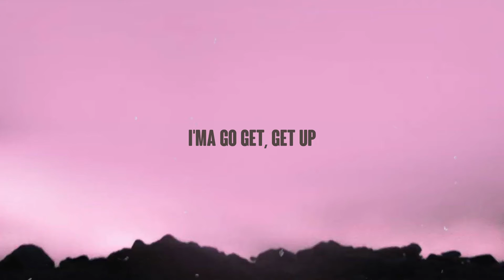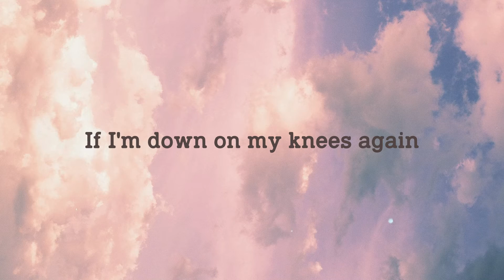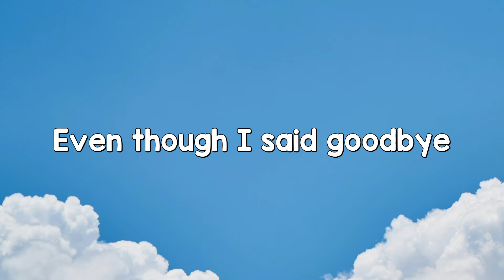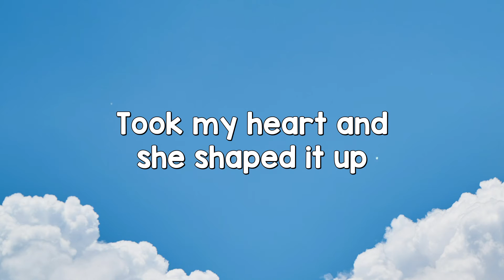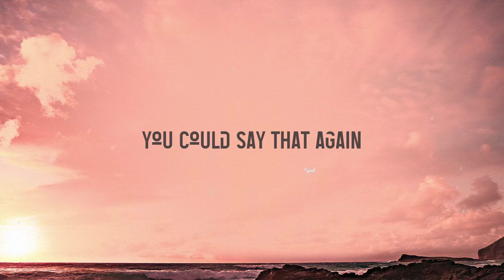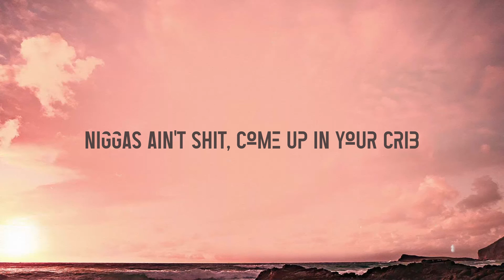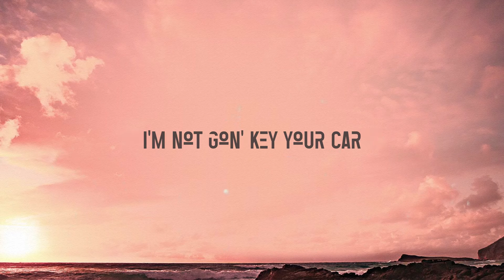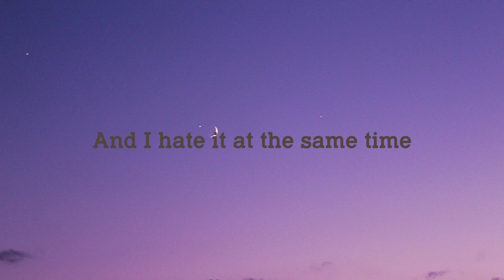Motley Crew - Post Malone (Lyrics) 🎈